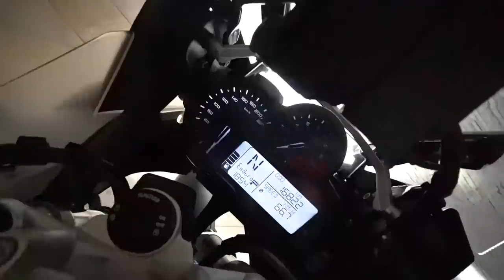JACK RECEBEU UMA NOTICIA TRISTE